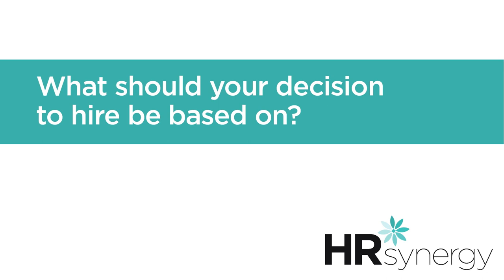Making The Decision To Hire - HR Synergy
Why should you make the decision to hire new employees into your organization? On what should this decision be based?